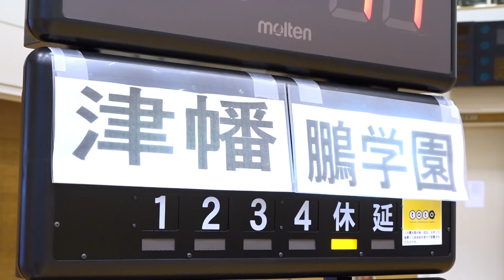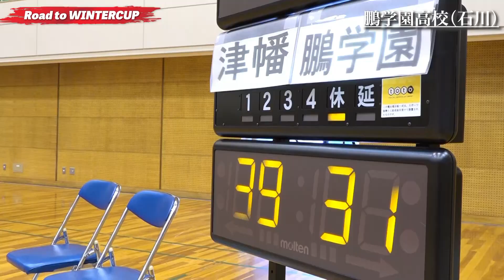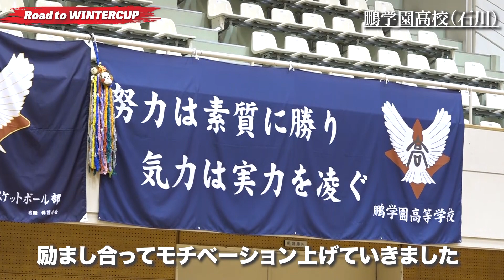【高校バスケ】惜しくも届かなかった全国への切符 全力プレイもライバルに惜敗...［鵬学園高校女子バスケ部（石川）］Road to WINTERCUP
令和2年度　第73回全国高等学校バスケットボール選手権大会石川県予選 女子決勝
2020年11月1日、加賀市スポーツセンター
■鵬学園 66－78 津幡
鵬学園　　｜25｜  6 ｜14｜21｜ = 66
津幡　　　｜17｜ 22｜17｜22｜ = 78

（MC: 莉子）